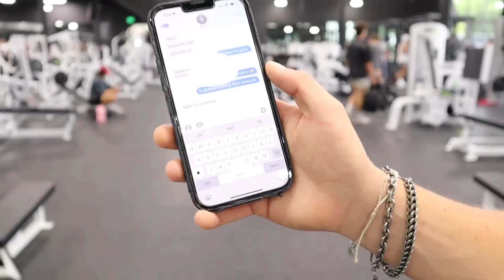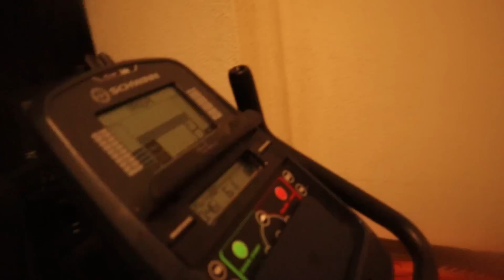what I eat in a day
▼Links▼

Anabar protein bars › ...ANABAR - Whole Food Performance Protein Bar - 12 Pack code “cousin” 15%